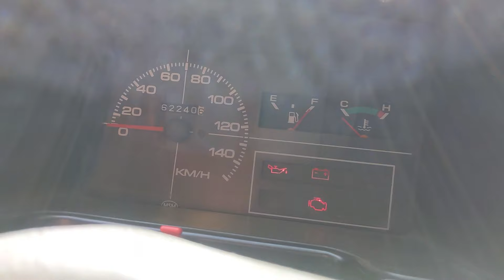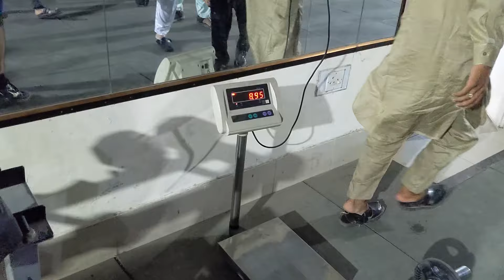1st Time Long Drive Keya with Family😍 | DHA Bhawalpur 😍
1st Time Long Drive Keya  with Family😍 | DHA Bhawalpur 😍 |
Assalam-o-Alaikum Everyone!
daily vlog/Sourav joshi vlogs/vlog/ ducky bhai vlogs/ducky bhai vlog/funny vlogs, ducky bhai, ducky, vlogs, funny, engagement, surprise,Pakistani vlogs/Pakistani vlog/vlogging/Indian/India/Indian vlogs/Indian vlog/Pakistan/emotional/family vlog/Sourav joshi/sheer/her main dihat/shehr/dihat/daily vlogs/sistrology/

family vloggers
family trip
dan jr vlogs family
family channel
family youtubers
vlogs channel
family
vlogs
large family
family vlog
family vacation
dan jr vlogs
danjr vlogs
daily vlogs
daily routine
daily family vlogs
dan jr vlogs latest
don jr vlogs
family travel vlogs
our family
family friendly
dan jr vlogs car
dan jr vlogs street food
fun family vlogs
family trip day 1
family trip vlog
family trip vlog song
family trip vlog 9134
family trip vlog music
family trip vlog india
family trip vlog malayalam
family trip vlog tamil
family trip vlog sri lanka
family trip vlog indian
family trip vlog kannada
family trip vlog bus
family trip vlog malaysia
family trip vlog in japan
family trip vlog in japan haechan
family trip
family vlog
family vacation
family travel
road trip
family vlogs
family trips
road trip family
family travel 2023
family travel vlog
family travel destination
sourav joshi vlogs
funny vlogs
family trip video song
family trip video ideas
traveling vlog in hindi
travel blogger india
top travel vloggers youtube india
indian vlogger
traveling videos
travel vlog indian
car trip vlog
car long drive song
The Boys Gang
car long drive video